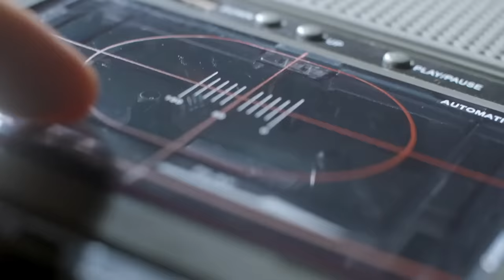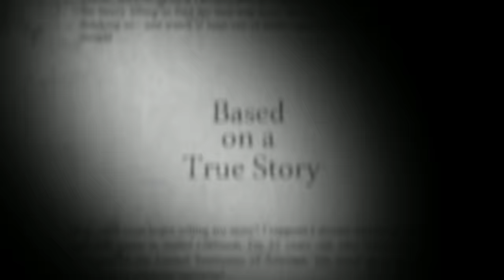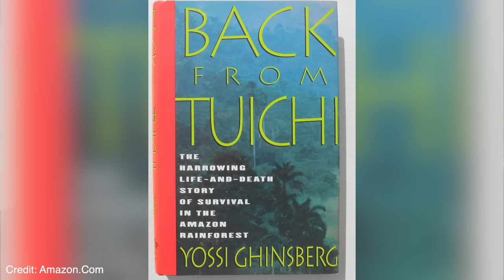Lost In Amazon Forest ! Real Story Explained In Malayalam | Survival | Jungle Movie | Anurag Talks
Yossi Ghinsberg is an Israeli adventurer, author, entrepreneur, humanitarian, and motivational speaker. Ghinsberg is most known for his survival story when he was stranded in an uncharted part of the Bolivian Amazon jungle for three weeks in 1981. Ghinsberg's survival story was enacted in the 2017 psychological thriller Jungle, starring Daniel Radcliffe as Yossi Ghinsberg. Ghinsberg's story was also featured in the documentary series I Shouldn't Be Alive on Discovery Channel. Here we are discussing the real story of Yossi Ghinsberg in Malayalam.
My Gadgets
Lens (Adapter Needed)
Survival Malayalam | Amazon Forest Malayalam | Amazon Survival | Anurag Talks | Story Malayalam | Real Story | True Story | Movie Explanined In Malayalam |